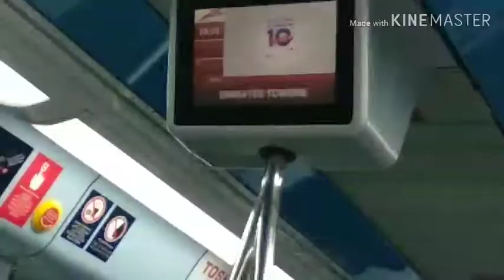It's my rest day tara sa Dubai